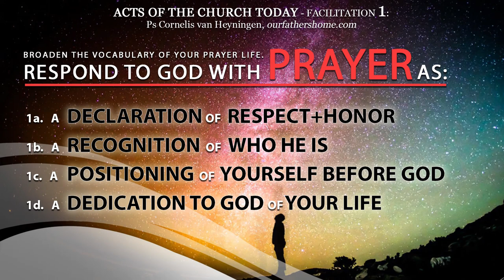PRAYER FACILITATION 1 - ACTS OF THE CHURCH TODAY - PRAYER (Part 2) - Ps. Cornelis van Heyningen